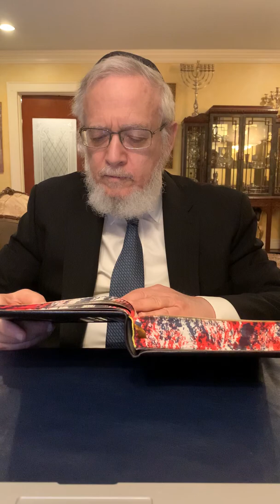The Monumental Strength of the First Words of this Blessing